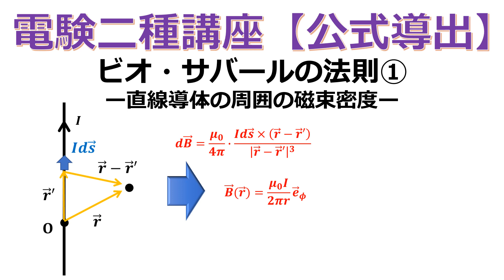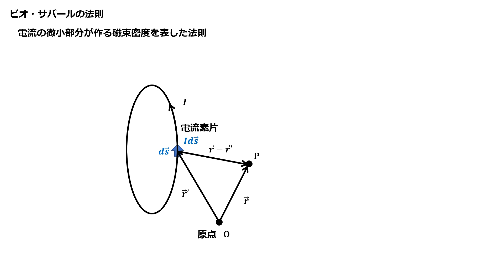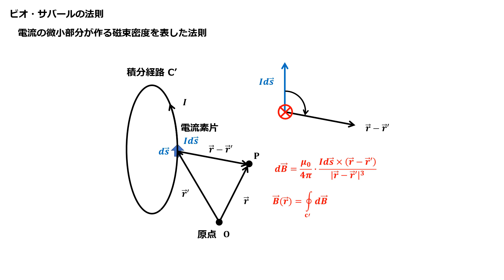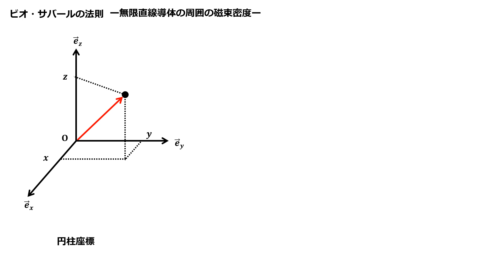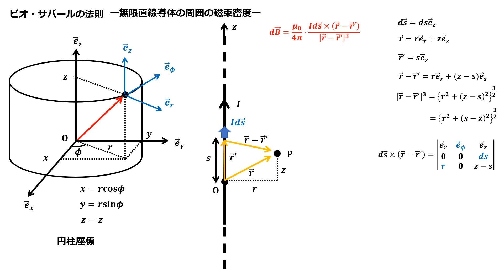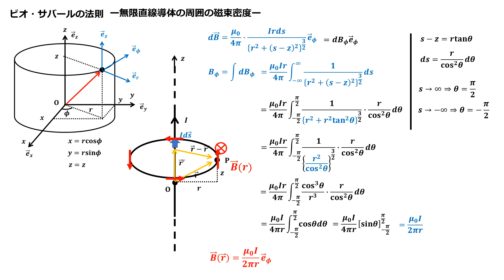電験二種講座【公式導出】ビオ・サバールの法則①ー直線導体の周囲の磁束密度ー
ビオ・サバ―ルの法則